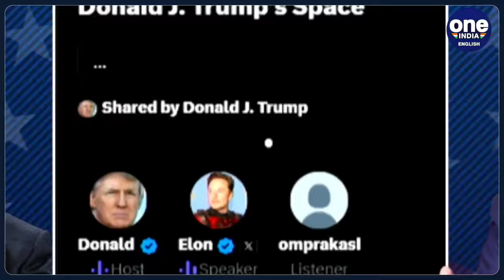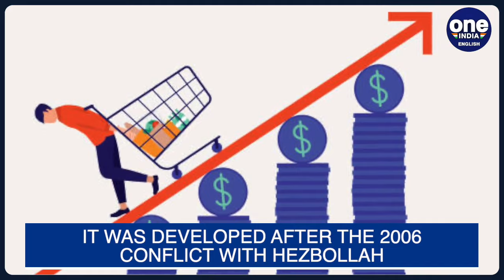Trump Wants U.S to Adopt Netanyahu-like Iron Dome System: What It Means for America's Defense Future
In a recent interview with Elon Musk, former President Donald Trump has made a surprising demand: he wants the U.S. to adopt a defense system similar to Israel’s Iron Dome. Trump argues that this high-tech defense shield, which has been instrumental in protecting Israel from rocket attacks, is crucial for America’s national security. In this video, we dive into Trump’s call for the Iron Dome, explore the history and effectiveness of Israel’s system, and discuss the potential implications for U.S. defense strategy.